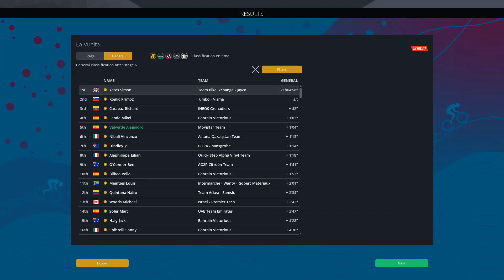Вуэльта Испании 2022 | MOVISTAR Team | Этап #6 | PCM 2022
Эусебио Унсуэ для того, чтобы сделать последний аккорд Вальверде максимально успешным приглашает специалиста со стопроцентной статистикой побед на грандтурах - 5 из 5.
Однако мы сейчас в условиях дикой конкуренции: Роглич, Эвенпул, Альмейда, Карапаз и Хиндли готовы помешать красивой истории испанской команды :-)